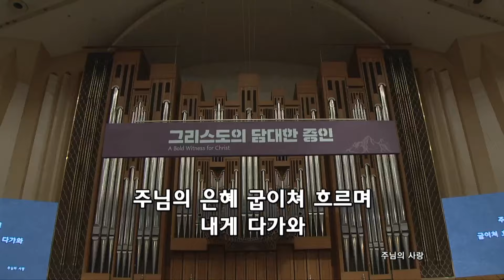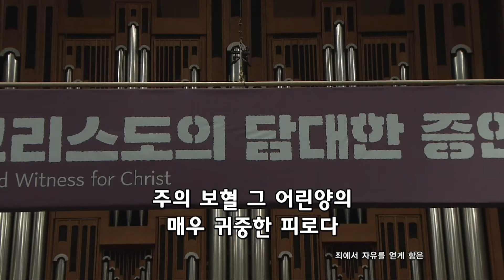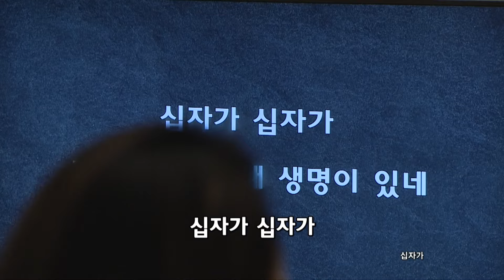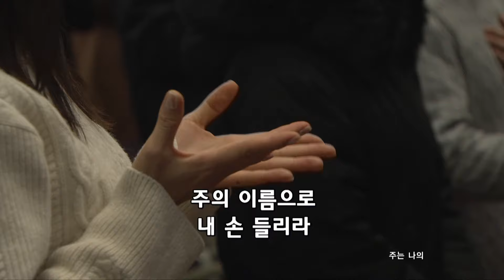2024년 1월 28일 온누리교회 여호수아 청년부 찬양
◽️찬양곡
1. 주의 사랑으로
2. 주님의 사랑
3. 죄에서 자유를 얻게 함은
4. 무엇이 변치않아 + 주의 인자가 생명보다 나으므로